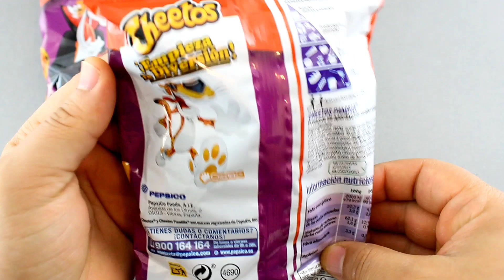Lot's of Candies Asmr, Very Yummy Lollipop Candy